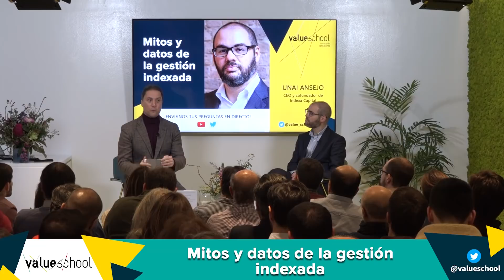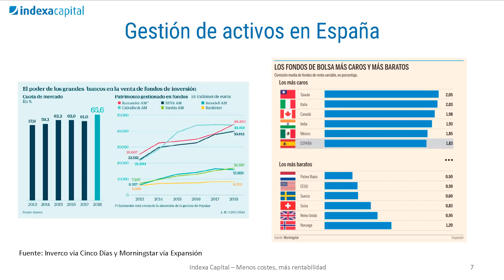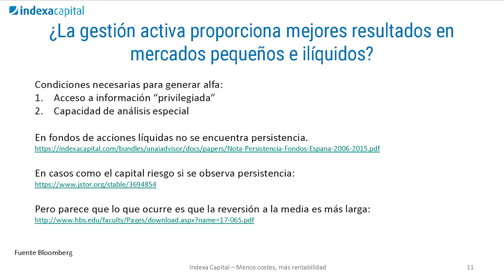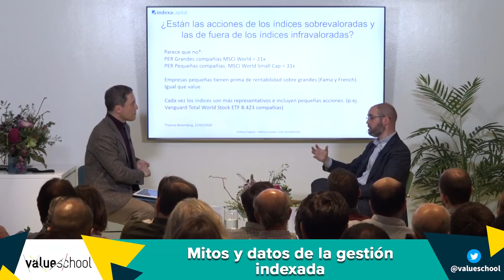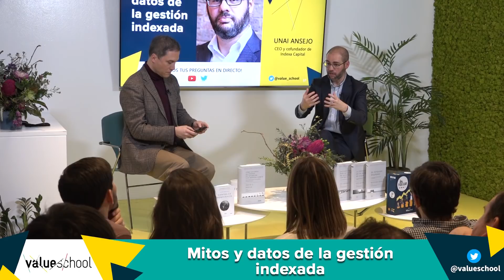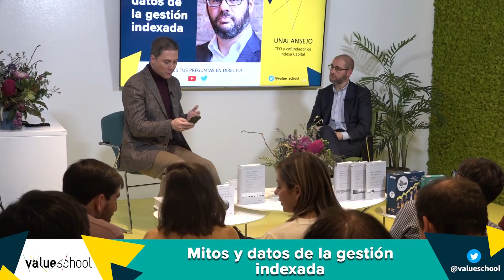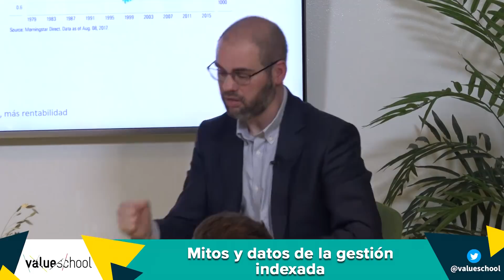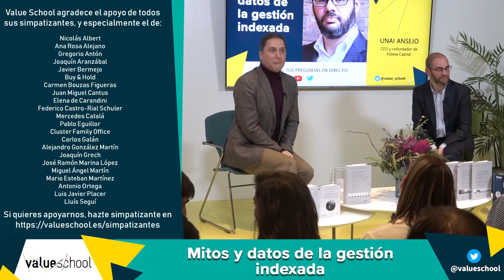Mitos, datos y verdades sobre la gestión indexada - Value School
¿Te dejarías operar por un cirujano mediocre? ¿Proporciona la gestión activa proporciona mejores resultados en mercados pequeños e ilíquidos? Si todo el mundo estuviera invertido en fondos indexados, ¿sería el caos? En esta sesión, Unai Ansejo, co-fundador y consejero delegado de Indexa Capital, nos explicará por qué decidió lanzar el primer gestor automatizado en España y responderá a muchas de las principales preguntas que suscita la gestión indexada.